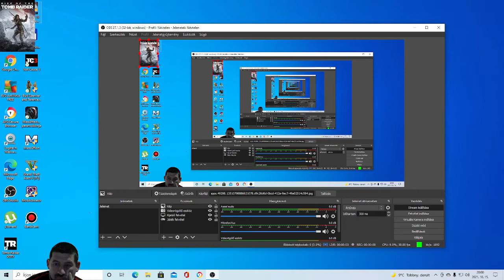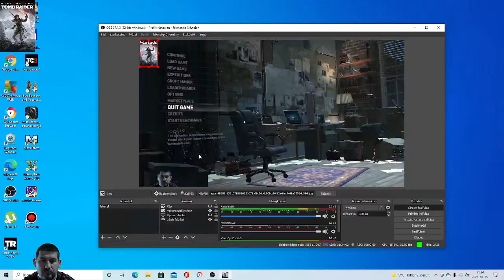Ugróiskola kezdőnek ... Rise Of The Tomb Raider(15.)